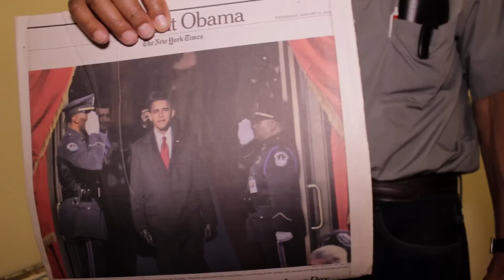"Richard J" [Official Music Video]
Da Cuz Crew comes together for their second installment featuring verses from aL Jo, Jester Jdogg, BluHoo, Elijawun, Lil' Monsta, & Red-I Jedi.